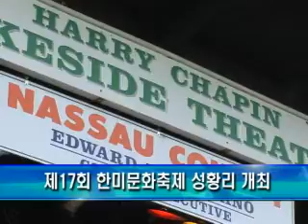한인과 다민족들이 어우러진 한마당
제17회 롱아일랜드 한미문화축제가 25일 EISENHOWER PARK에서 성황리에 열렸습니다. 한인을 비롯한 다민족들이 한자리에 모여 다채로운 공연과 가수 이광조씨의 특별 무대를 감상하며 한 여름 밤의 아름다움을 즐겼습니다. 박주연기자가 보도합니다.

롱아일랜드 낫소 카운티 정부가 주최하고 롱아일랜드 한인회와 한미 공공정책위원회가 공동 주관한 제17회 한미문화축제가 롱아일랜드 웨스트베레에 위치한 EISENHOWER PARK에서 성황리에 열렸습니다.

롱아일랜드 지역사회에 한국의 전통문화를 널리 알리고 다민족 화합을 도모하기 위한 취지로 열린 이날 행사는 우천관계로 조금 지체됐지만 다채로운 무대의 열기를 더해 신명 나는 한마당이 벌여졌습니다.

이철우 / 롱아일랜드 한인회장

프렌시스 베커 / 낫소카운티 제6지구 시의원

이날 행사는 Korean-American Youth Orchestra의 공연을 시작으로 Jackey Dance그룹, YH 태권도 팀 시범 무대, 한국 무용팀 Soul 등의 무대가 이어졌습니다.

오래간만에 뉴욕을 찾은 가수 이광조씨는 '오늘같은밤' '저하늘에 구름따라' 등 다양한 히트곡을 선보였습니다.

이광조 / 가수

또한 다채로운 공연무대와 함께 지역한인 9명에게 "커뮤니티리더상"시상식도 이어졌습니다.

행사장을 찾은 한인을 비롯한 다민족들은 가족단위로 앉아 다채로운 공연을 관람하며 즐거워하는 모습이었습니다.

민석희 / 사이오셋 거주

이종민 / 우드사이드 거주

샤론 / 파밍데일 거주

한인과 다민족들이 어우러진 한미문화축제는 밝은 달 아래, 밤 늦도록 진행됐으며, 한인과 다민족들이 함께 어우러진 무대로 뜻 깊은 한 여름밤을 보냈습니다.

MK뉴스 박주연입니다